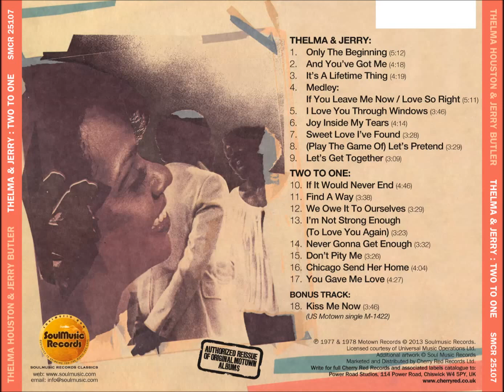THELMA HOUSTON & JERRY BUTLER: Thelma & Jerry/Two To One 2013 CD Reissue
SoulMusic Records is very proud to present two classic Motown albums by THELMA HOUSTON and JERRY BUTLER "Thelma & Jerry" and "Two To One," an expanded edition with a bonus track.  Our clip includes "And You've Got Me," I Love You Through Windows," "Joy Inside My Tears," "(Play The Game Of) Let's Pretend," "Let's Get Together" and "Kiss Me Now."